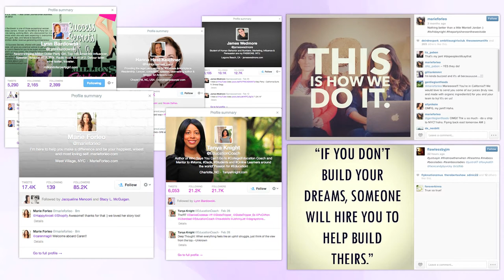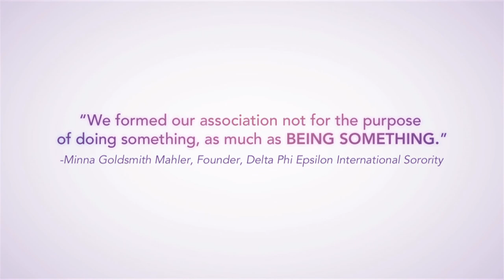BeTV: What you and Kim Kardashian have in common!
If you are like me you are preparing for something big (I feel like I always am)!  This time of year is about newness for me.  It is prep time for my rock star season (Summer).

Speaking of rock stars and celebrity, have you ever dreamed of being famous? Who hasn't right?  In today's episode of BeTV, I am going to share with you what you have in common with Kimye (Yeah that's right- Kim & Kanye of the Kardashian variety).

Seriously, though you may not be gearing up to be the next celebutant, you should be preparing to rock your personal brand so that you can get hired or promoted. Personal branding is a hot topic right now, I get that, but really it is more important than you probably think.

Thanks to social media- all eyes are on you.  Show them you can light up your corner of the universe.

Share your brand with me by commenting below and extend your network!